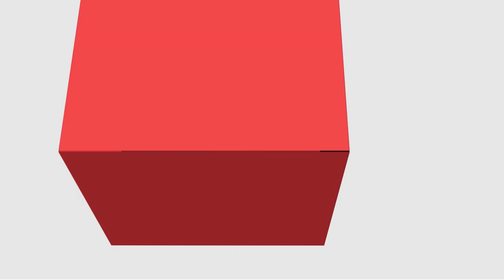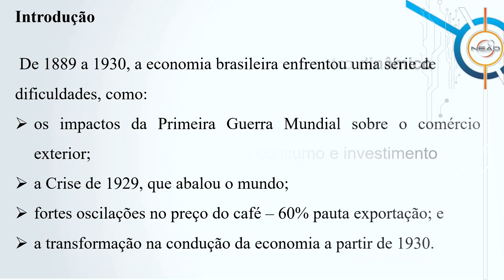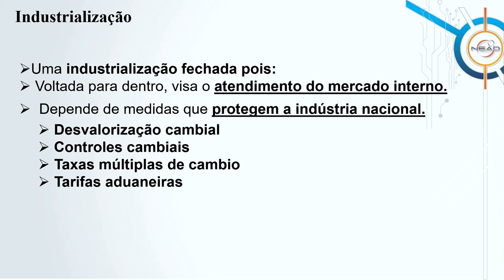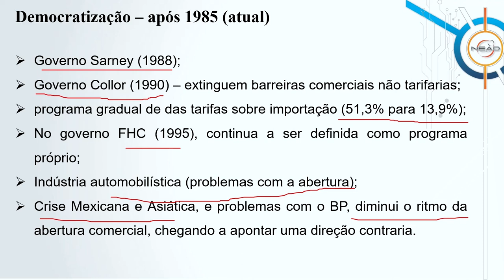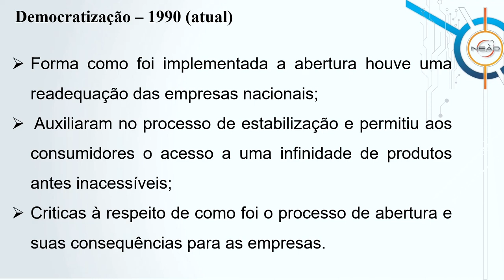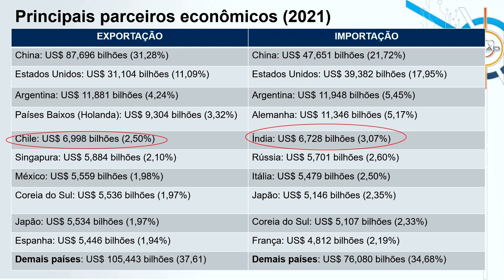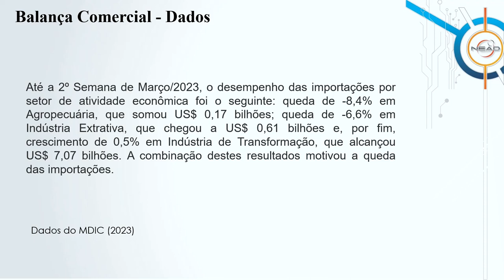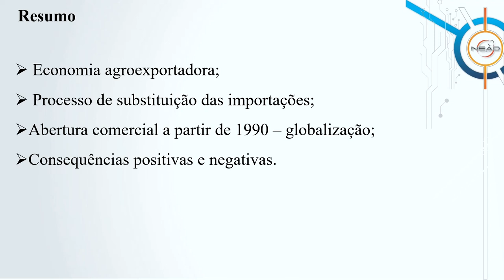[ADMP] - Economia Brasileira - Política de comércio exterior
Economia Brasileira com a professora Zoraide da Fonseca Costa no curso de Administração Pública - EaD da Universidade Estadual do a Centro Oeste do Paraná.